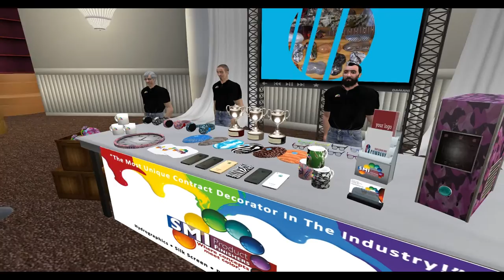SMI Product Finishers - Simulation Showcase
A showcase of our hydrographic services! Promotional products, guns, motorcycle parts, and anything else metal or plastic can be coated! Serving New England since 1978!